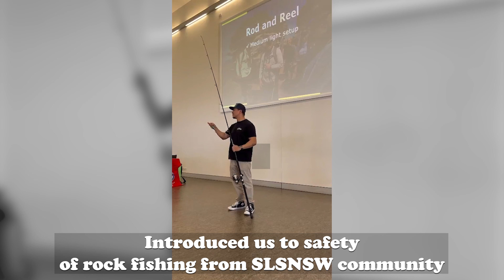Sydney Rock Fishing Bonito season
Join us as we venture out for our Bonito season rockfishing adventure in Sydney. Experience the excitement of the catch as we battle the elements and learn from our mistakes to come out on top.

Gears used
Owenz's
Rod = Demon Blood V2 962MH
Reel = Shimano Stella 10K (2008)
Main line = PE4
Leader = Varivas 60lb Nylon leader

Al's
Mid
Rod : PA90 Jaw Breaker
Reel: airity 4000
Main line: PE 1.5
Leader: varivas 25 lb
Heavy
Rod : Sonio100M
Reel: Stella6000HG
Main line: PE3 SaltigaEX12
Leader: SaltigaF 50 Lb